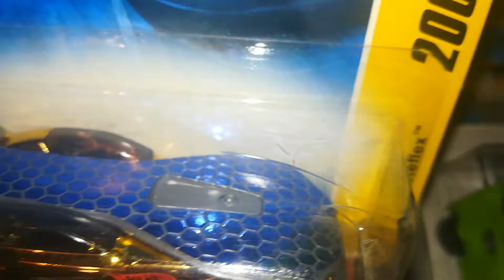Hot wheels solar reflex variations